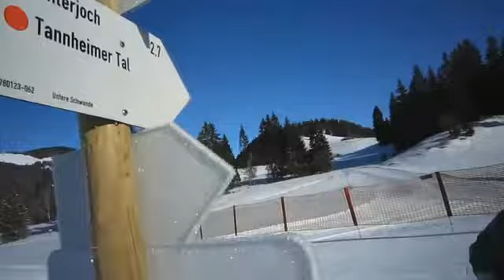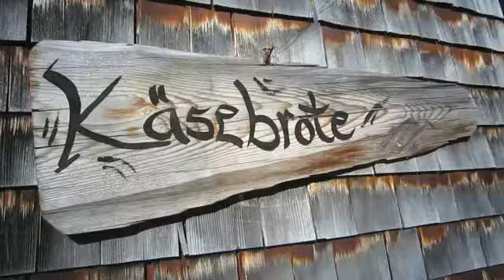suzuki product range winter 2011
full length making of:
pete ruppert & crew shot suzuki winter gear;
pete ruppert photography feat: republic drive;
thanks crew for great support!
all glory2theLORDjesus!